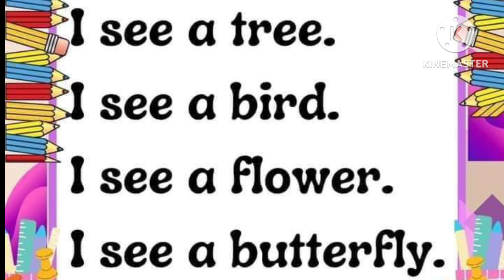LET'S READ/ ENGLISH READING PRACTICE / SIMPLE SENTENCES FOR KIDS /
LET'S READ/ ENGLISH READING PRACTICE / SIMPLE SENTENCES FOR KIDS / A FOR abcd ‎@besmakidstv6885  no
Hi I'm your teacher in this video I will help you children to improve their reading skills improve their English speaking ,